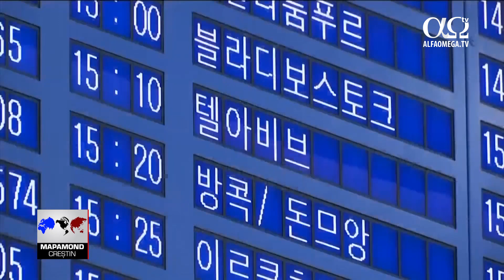Combaterea coronavirusului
Epidemia globală de coronavirus se simte și aici, în Israel. Autoritățile fac tot ce pot pentru a preveni decesele. Israelul a anulat toate zborurile spre și din China și cere tuturor israelienilor care au fost recent în Asia de est să stea acasă în carantină sau în centre speciale de izolare.

Loir Haiat, purtătorul de cuvânt al ministerului de externe al Israelului : Scopul nostru este acela de a proteja sănătatea cetățenilor israelieni. După ce va trece epidemia, ne vom ocupa de efectele ei asupra economiei.

Între timp, organizațiile israeliene precum SMARTAID lucrează pentru a trimite măști și provizii în zonele care au fost cel mai puternic afectate de virus în China. Până acum grupul a trimis sute de mii de echipamente de protecție în Wuhan și în zonele limitrofe. Mai bine de 80.000 de oameni au fost infectați în întreaga lume și peste 3.000 de oameni au murit.
Distribuie clipul dacă ți-a plăcut.
Dacă nu știai, pe site-ul nostru publicăm mereu știri, articole, reportaje din lumea creștină și nu numai
Reportajul face parte din emisiunea „Mapamond creștin” 816, difuzată în martie 2020.